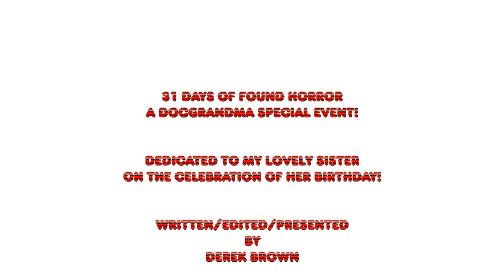31 Days of Found Horror: Day 15 :"The Asylum"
Hey, y'all!  Welcome back to the show!  Today, we're looking another shorter film by Ken Collins, "The Asylum!"